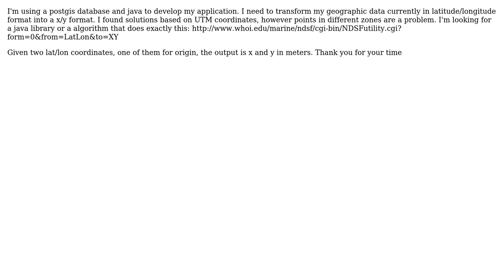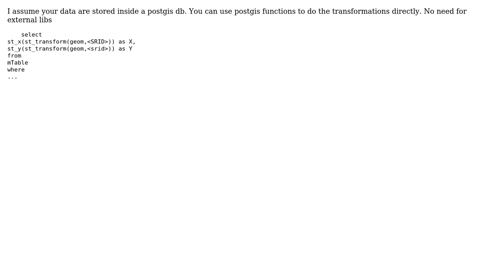GIS: Convert latitude longitude coordinate to x y coordinate?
With thanks & praise to God, and with thanks to the many people who have made this project possible! You are responsible for your own actions.